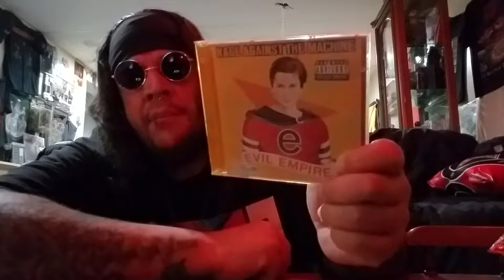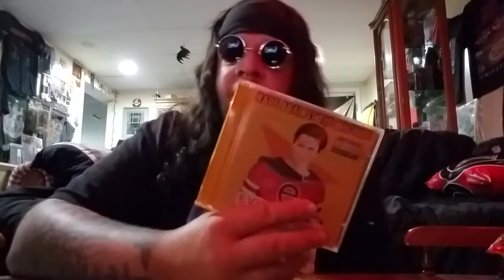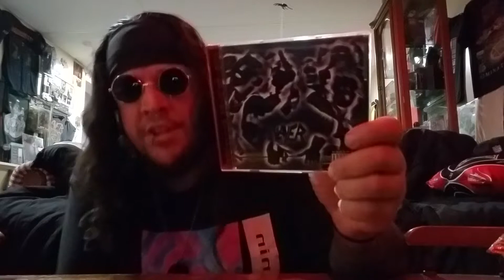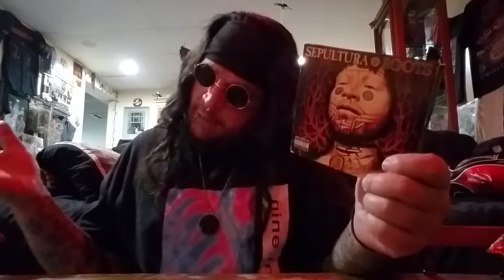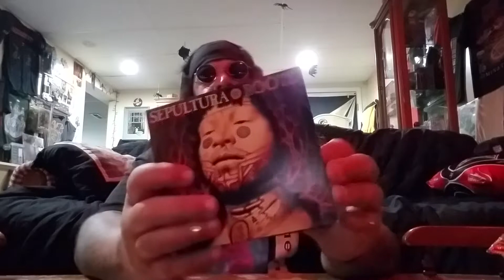Albums from the year 1996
Showing off the albums I've collected from the year 1996